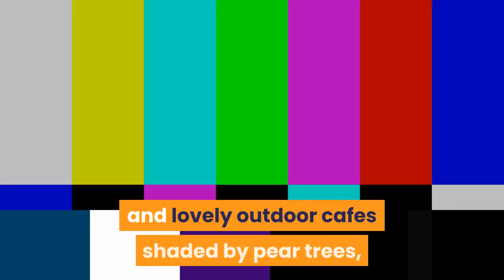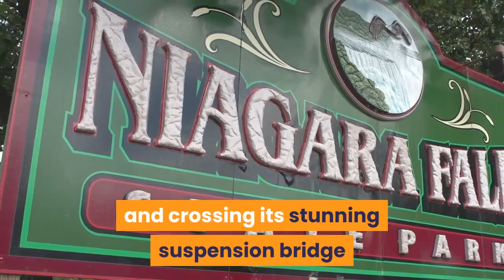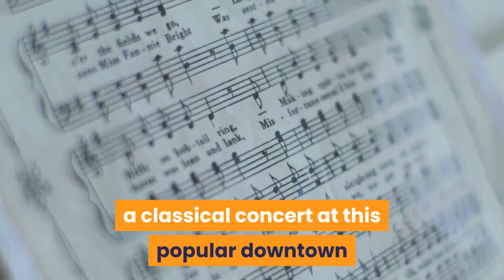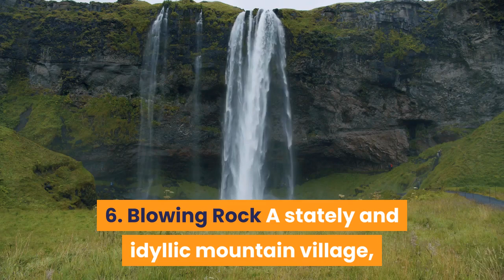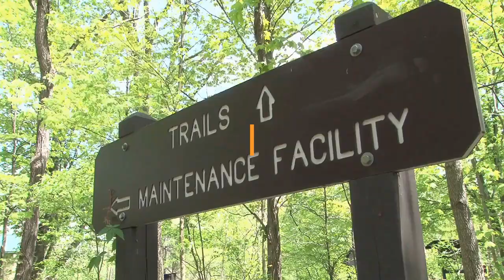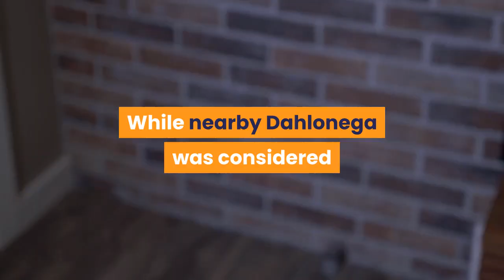The best day trips from Asheville